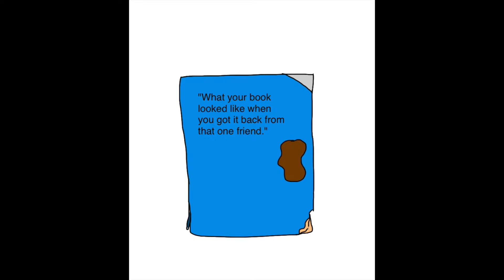kindle Vs Hard Copy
Hello everyone. Thank you for checking out my discussion topic for the day. Hope everyone is having a good week 😊

Thanks guys. I'll see you later 😊